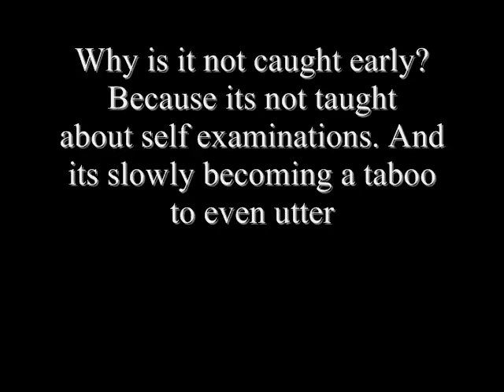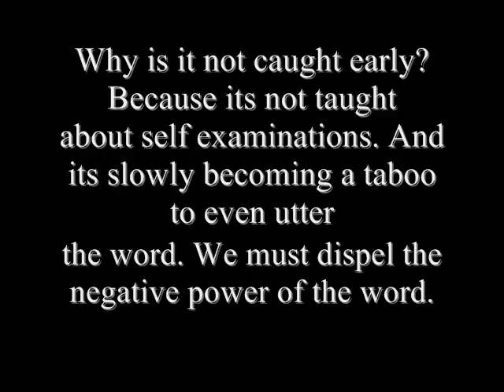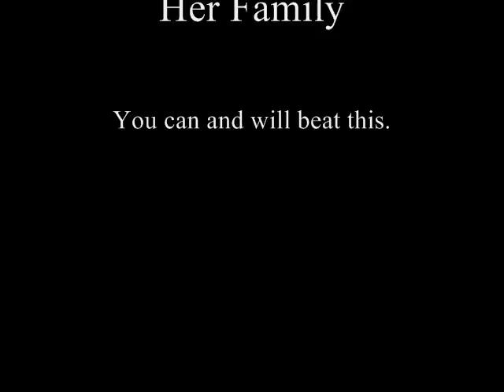Breast Cancer: Some Facts, and my view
There are some slight mistakes in the video.
The main one, which I should not have allowed to happen, is in the credits, I say Robin Robinson. Her Name is Robin Roberts. I apologize for that, I admire her greatly and such an error shouldnt have gone unnoticed.